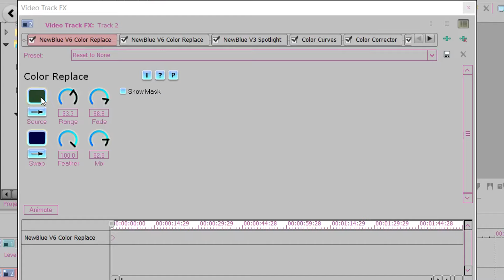coloring 2 / violet blood [svp]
i meant link in *description*, not bio.

*requires newblue v6 (v3 is optional)*

info:
- song: demons - imagine dragons